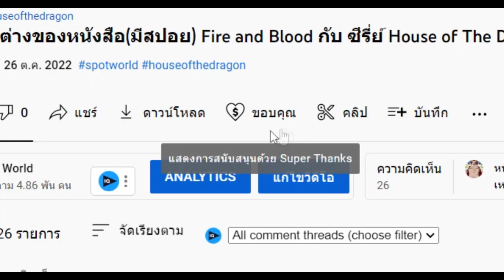สรุปนิยายจีน Swallowed Star อสูรกลืนภพ(มหาศึกล้างพิภพ) ภาค 8 (417-440) |吞噬星空 | Spot World